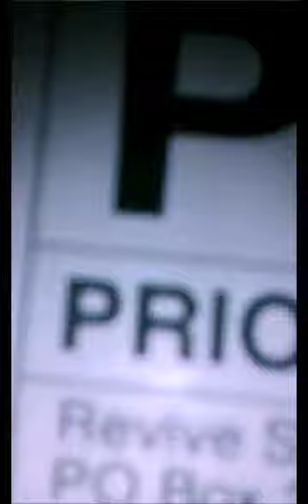Day in zoos life #1